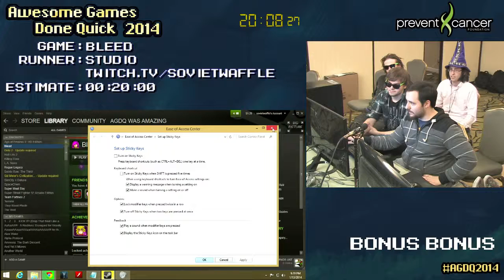69 BONUS STREAM AGDQ2014 Featuring members of SDA and SRL and raising funds for the Prevent Cance